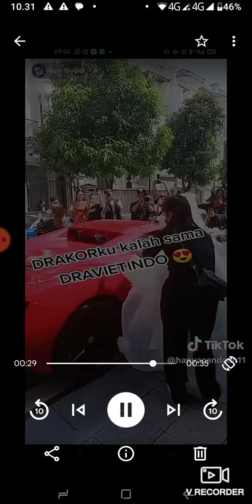VIDHIA MENJADI MEMPELAI WANITA PALING CANTIK😍VIDAT